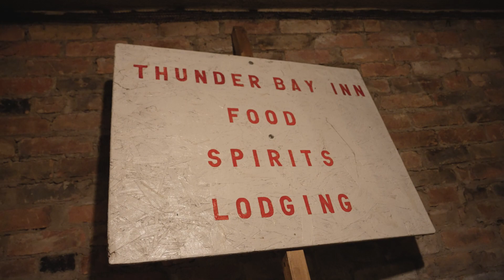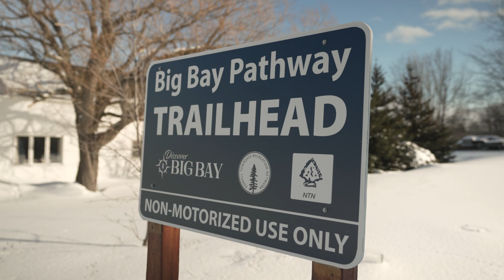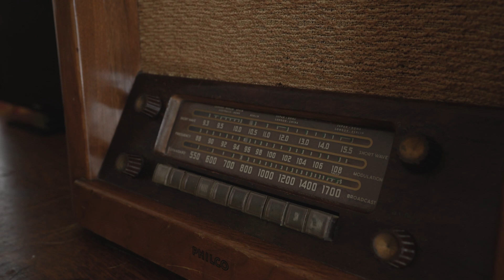People of Marquette | The Anatomy of Big Bay, Meet Sue & Mark Bevins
Just 25 miles North of Marquette City, tucked away at the foothills of the Huron Mountains, you'll find the town of Big Bay. With a population of just over 500 people, at the epicenter, is the Thunder Bay Inn. This historical hotel and restaurant, made famous in 1959 as a major filming location for the hit movie Anatomy of a Murder, hold's the many artifacts and memories of the area's past which the new owners are eager to bring with them into the future.

We sat down with the most recent keepers of this historical landmark to chat with them about life in Big Bay, their plans for restoration, and the love they feel for this tight-knit community.